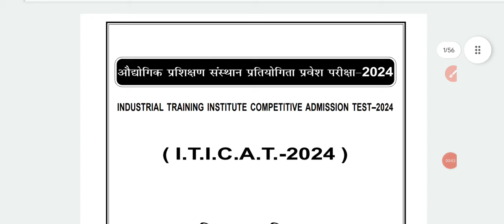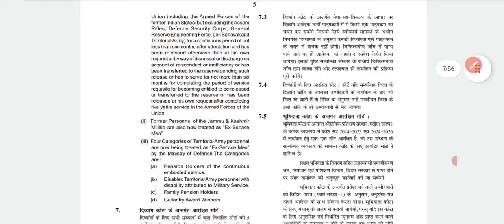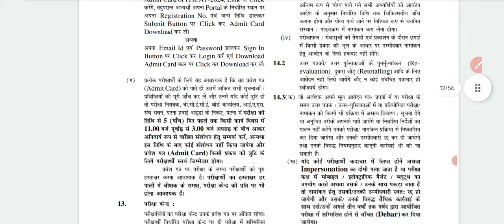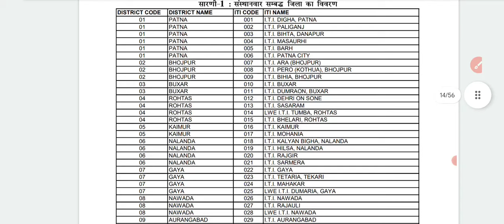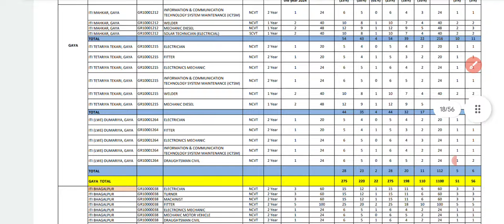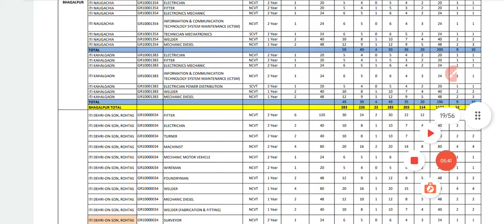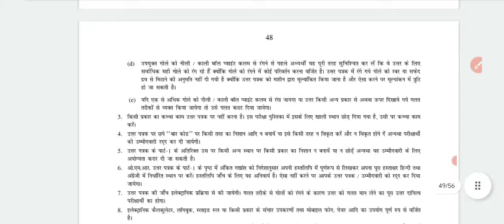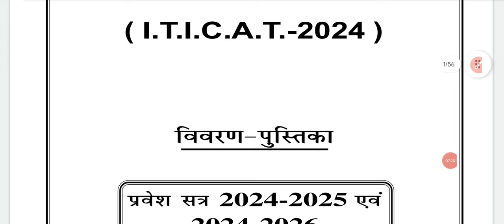bihar iti Prospectus (2024): download कैस करें l सीट, Trade, college सब कुछ आप ख़ुद check ✅ करें।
bihar iti counselling date 2024 🔥 l bihar iti counselling l bihar iti admission 2024 l

tag..
bihar iti document verification
bihar iti ka counselling kab suru hoga
bihar iti counselling kaise hota hai
bihar iti counselling kab se hoga
iti ka counselling kab hoga
bihar iti ka counselling kab hoga
bihar iti 2024 counselling date
iti me kitna rank chahiye, iti 2024 counselling date, bihar iti counselling date
bihar iti me kitna rank par admission hoga
bihar iti rank card kaise samjhe